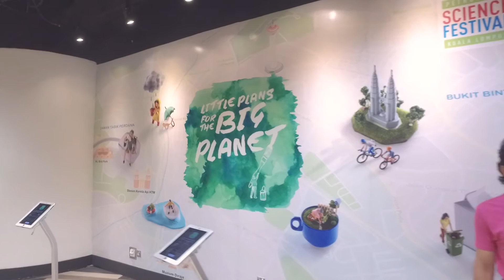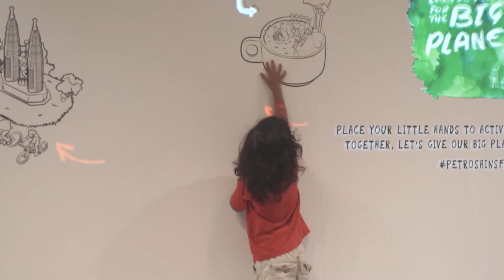amazed INTERACTIVE - Petrosains Interactive Wall